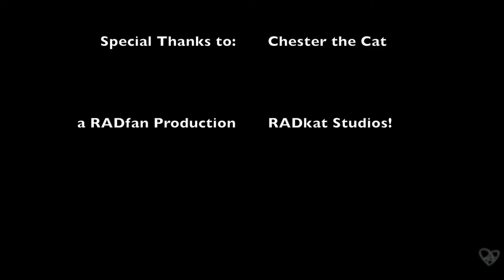RAD Talk #1 : Fall TV Nightmare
Join Ryan and Colin as they discuss the fall tv schedule!

Our new podcast style show.

Hear them ramble on about:

Gotham
The Simpsons
South Park
Bastard Executioner
The Flash
Minority Report
It's Always Sunny In Philadelphia
Grandfathered
Fear the Walking Dead
Pokemon
and
The Grinder